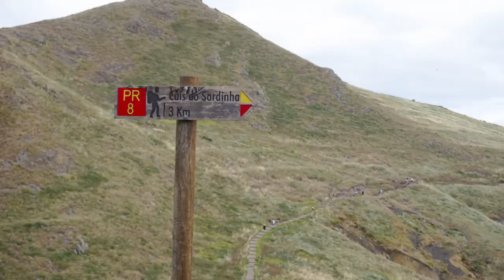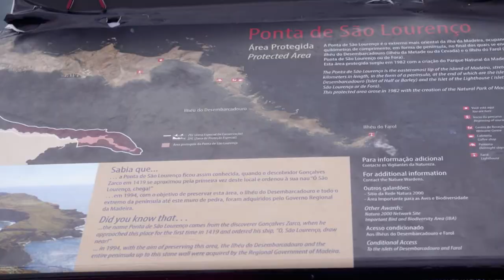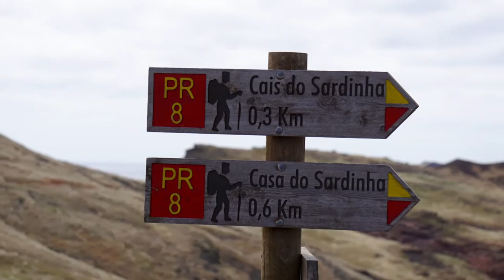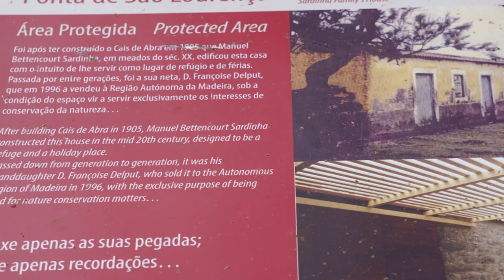Walk in Madeira: PR8 - VEREDA DA PONTA DE SÃO LOURENÇO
Visiting some of the finest cliff scenery on Madeira, this walk explores the long thin peninsula at the eastern end of the island. The paths are good, but undulating - whether you get close to the edges is up to you.

The trail follows S. Lourenço Point, the eastern-most peninsula of Madeira island, named after the caravel sailed by João Gonçalves de Zarco, one of the three discoverers of Madeira island, who on coming near this piece of land shouted to his ship “São Lourenço, that’s enough!”.

This peninsula is volcanic in origin, and is mainly made of basalt, although there are also some limestone sediment formations. At the end of the Point there are two islets: the Cevada, Metade or Desembarcadouro Islet, and the S. Lourenço Point, Farol or Fora Islet. The stone partition marks where the Regional government’s land begins, and is part of the Madeira Natural Park. The peninsula is classified as a partial natural reserve and the Desembarcadouro Islet is a total natural reserve. All the land and sea by the North coast, up to a depth of 50m, is part of the European network of important community sites - Natura 2000.

The semi-arid climate and its exposure to North winds have sculpted the low vegetation and explain the lack of trees, which distinguish this area from the rest of the Island and is a veritable natural heritage. Here you can see the Island’s basal plate at its best and several rare and endemic plants. Of the 138 species of plant identified on the peninsula, 31 are endemic (exclusive) to Madeira island. In terms of fauna there is one of the largest colonies of seagull (Larus cachinnans atlantis) in the region, which nests on the Desembarcadouro islet.

Along the route you can often see several bird species such as the Berthelot’s Pipit (Anthus bertheloti madeirensis), the Goldfinch (Carduelis carduelis parva), the Common Canary (Serinus canaria canaria), and the Kestrel (Falco tinunculus). Protected marine birds also nest here such as Cory’s Shearwater (Calonectris diomedea), the Band-rumped Storm-Petrel (Oceanodroma castro), Bulwer’s Petrel, (Bulweria bulwerii), and the Common Tern (Sterna hirundo). The Madeiran lizard (Lacerta dugesii), which is the island’s only reptile, is very common here. Another interesting aspect of this area is the high number of endemic land molluscs (24), commonly known as snails.

In the sea, you may be lucky enough to spot the world’s rarest seal, known in Madeira as a Sea-wolf (Monachus monachus).

At the end of the trail, you can dive in the Sardinha port, named after the old owners.

The Sardinha house is the base for a group of Rangers who work for the Madeira natural park, and who are responsible for watching over the area.

On the horizon to the South you can see Ilhas Desertas (Deserted Islands) and to the North the Porto Santo Islands.